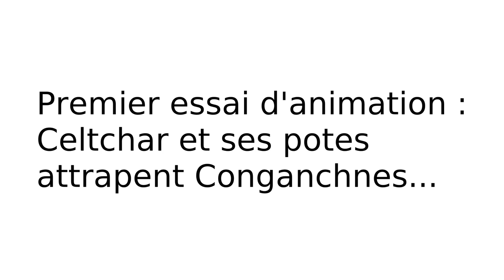Premier test d'animation de Lego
Voici un premier essai d'animation des personnages qui illustrent mes vidéos. C'est vrai que ce serait plus vivant si ça bougeait !

Il reste des progrès à faire, le téléphone a bougé pendant la séance photo et le socle aussi (si j'avais été chanceux, ça se serait compensé ! 😜).

J'avoue que c'est assez compliqué d'estimer à la louche combien de photos il faut faire pour un mouvement donné. Je pense continuer à m'exercer avec des petits extraits comme ça avant d'intégrer ça aux épisodes de Dynamythes.

Qu'en pensez-vous ?